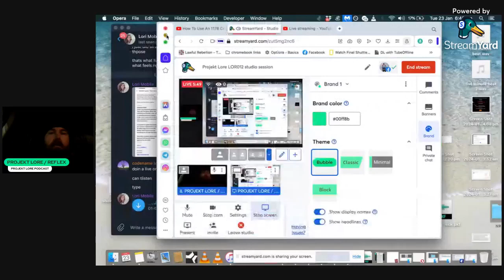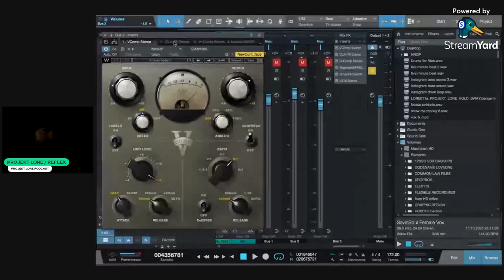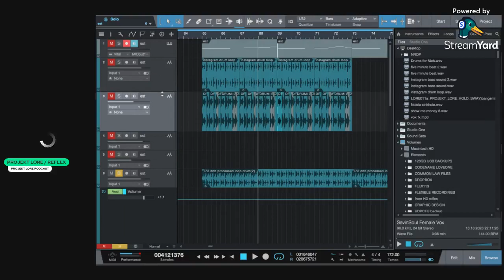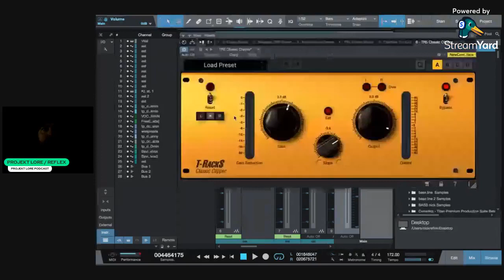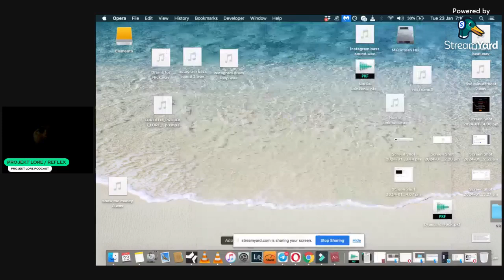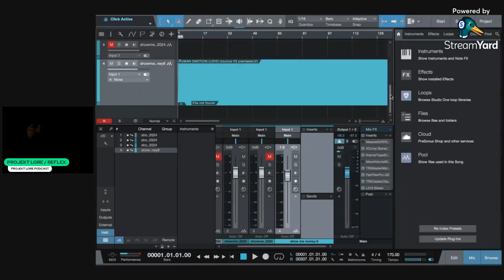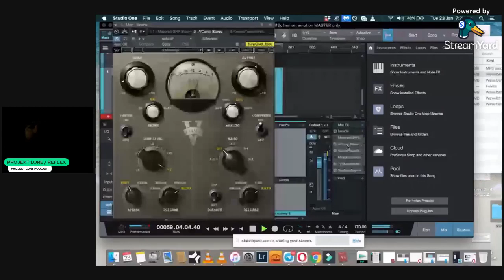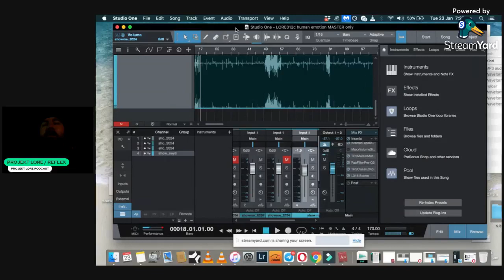PROJEKT LORE STUDIO SESSION LORE012c 720p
Nick Reflex of Projekt Lore details how he produces a track.